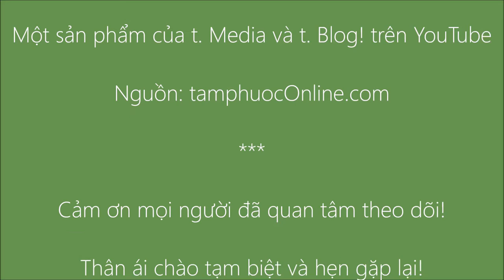t. Clip - Miễu Bà - Cù lao Phước Hưng | Ấp Long Khánh 2 - Năm 2016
t. Tube - The official clips uploaded by t. Media & t. Blog!

Chào mừng bạn đến với trang chính thức của t. Blog! trên YouTube!

Chúc bạn và người thân một ngày tốt lành! Trân trọng!